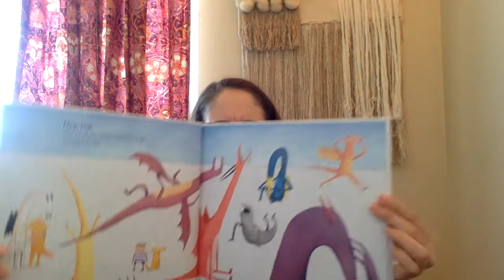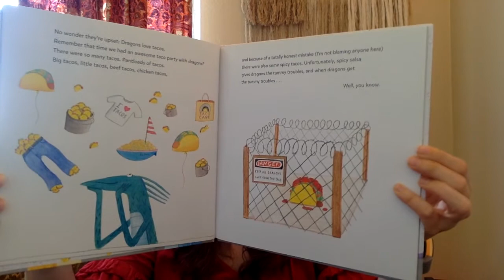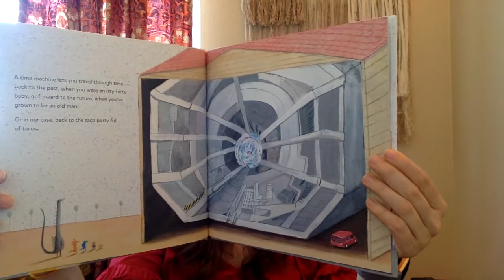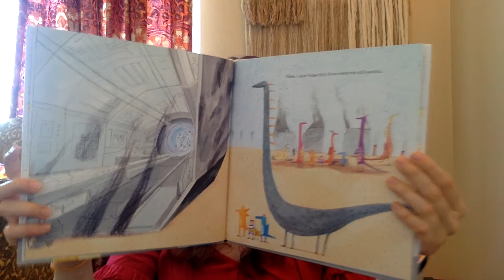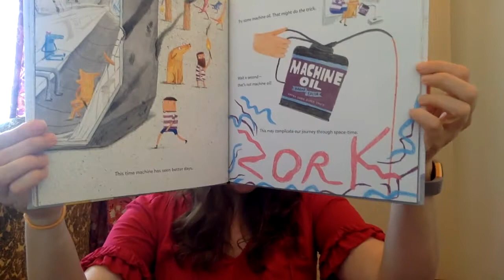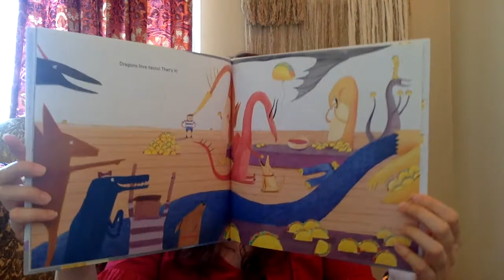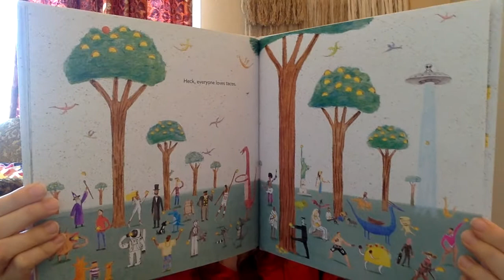[Read Aloud] Dragons Love Tacos 2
"Dragons Love Tacos 2, The Sequel". Written by Adam Rubin, Illustrated by Daniel Salmieri